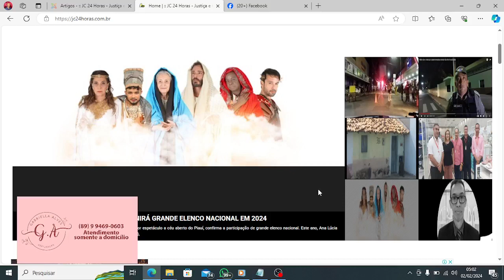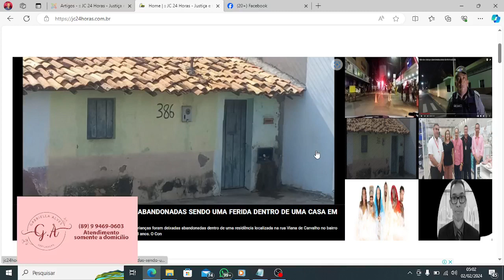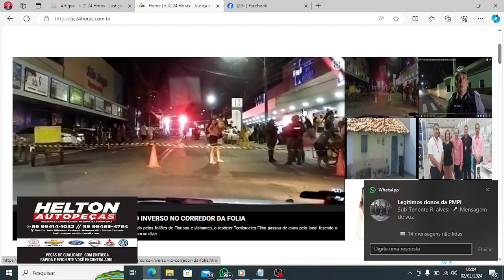Confira os destaques do jc24horas neste dia 02/02/2024